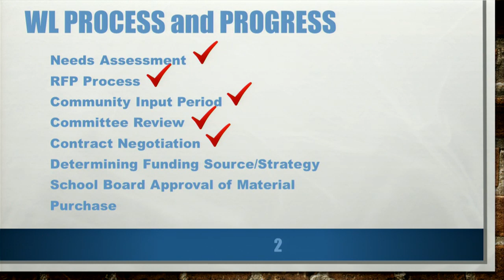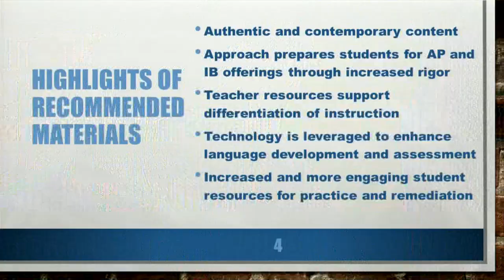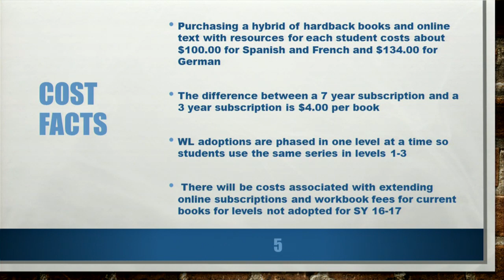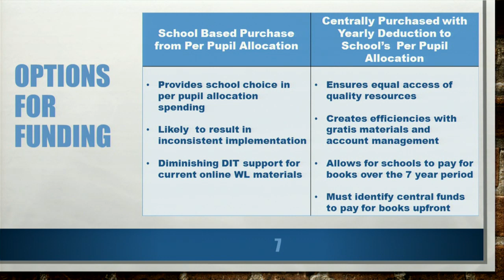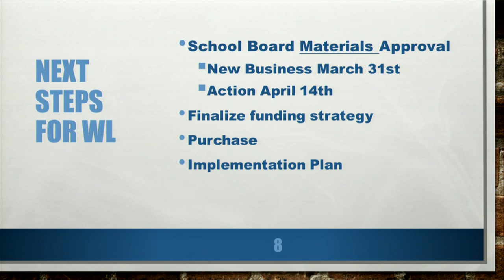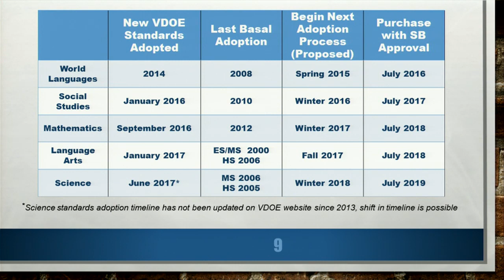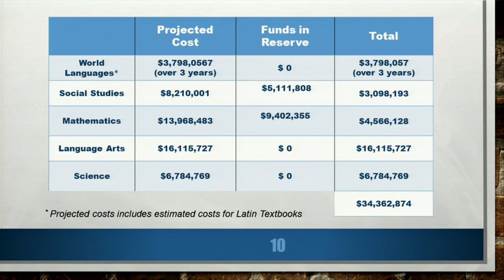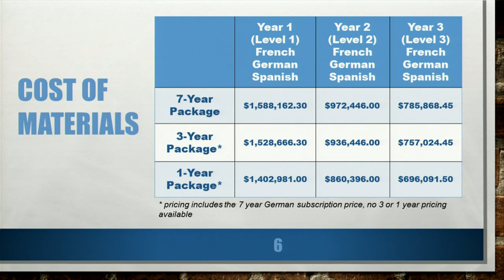FCPS School Board Work Session No.83 - World Language - March 14, 2016